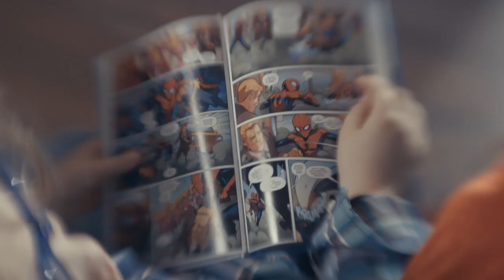Kapitán Leo: Aj superhrdina je len človek (JENNY)